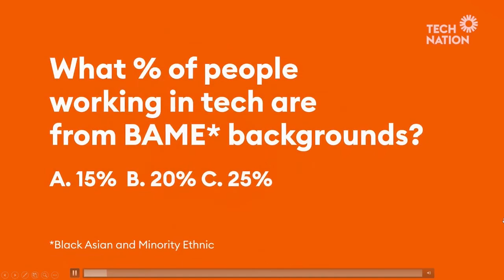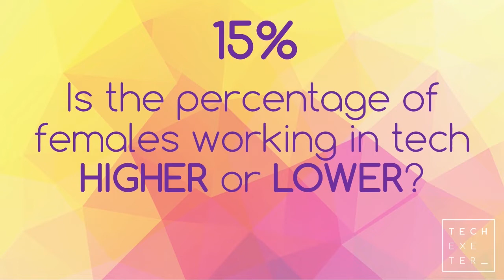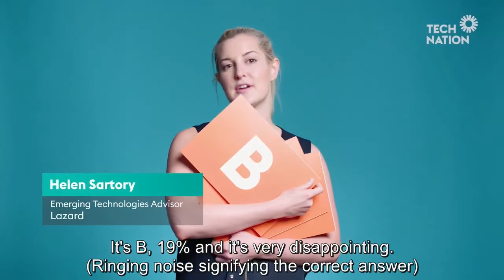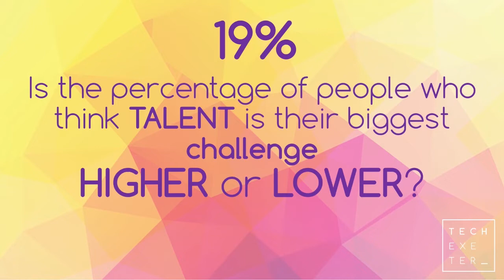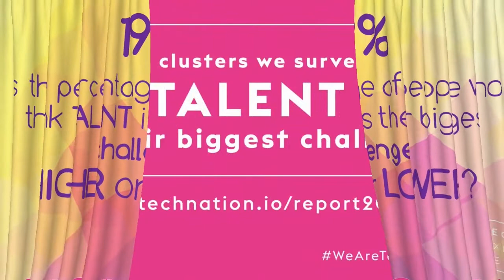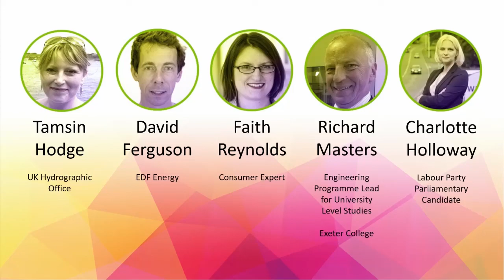TechExeter 2018 Conference - Discussion Panel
Our panel discusses STEM+Education in Tech.

Taken from the 2018 TechExeter conference on September 7th 2018.